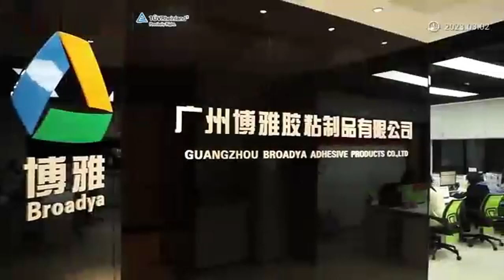double sided tapes factory-Guangzhou Broadya-2024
double sided tapes factory